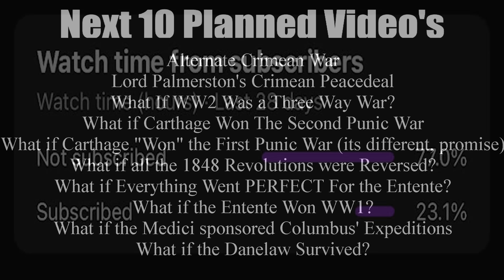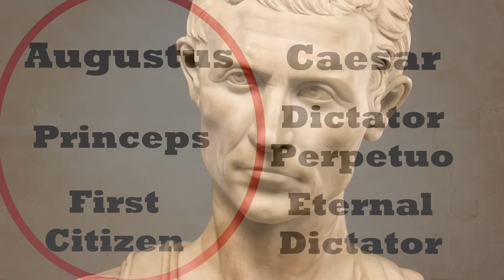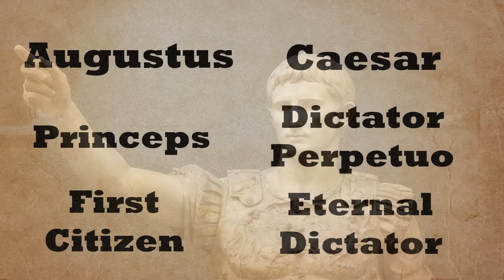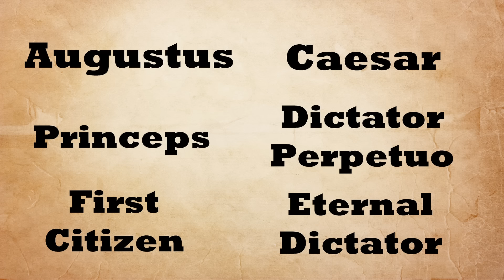What If Caesar Wasn't Assassinated?